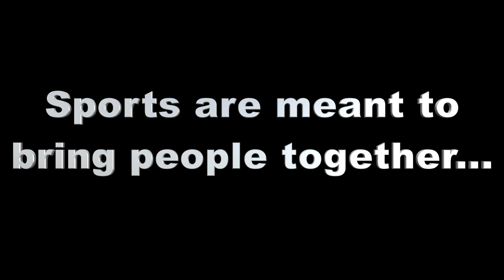Special Olympics Unified Ultimate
The UNCW Men's Ultimate team, the Seamen, hosted an ultimate clinic with "I Can Do It" to create the sport Unified Ultimate. Unified partners play ultimate together with athletes with modified rules.